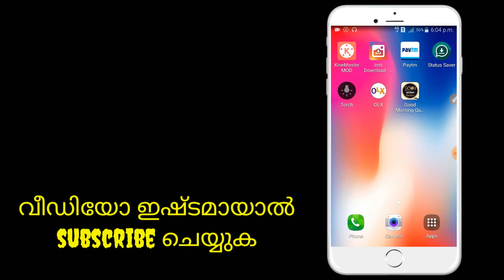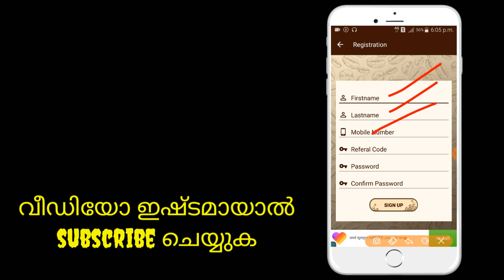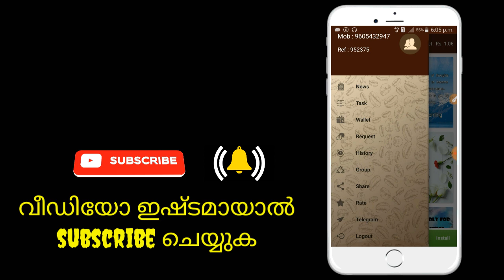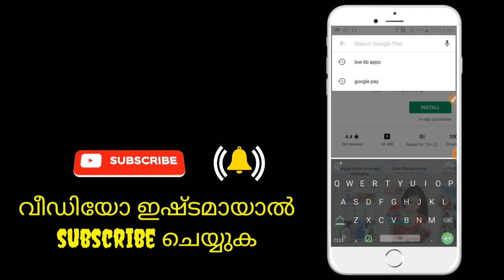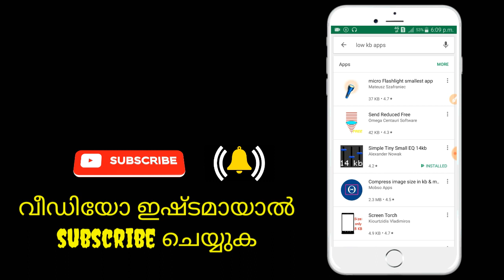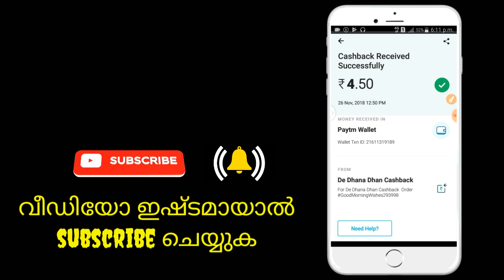Good morning messege send and eran paytm cash daily long time app